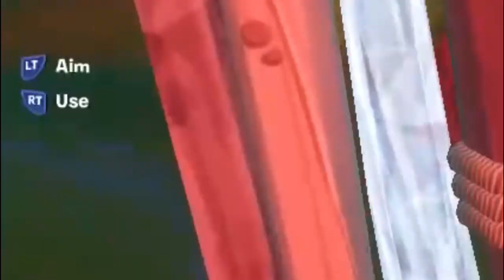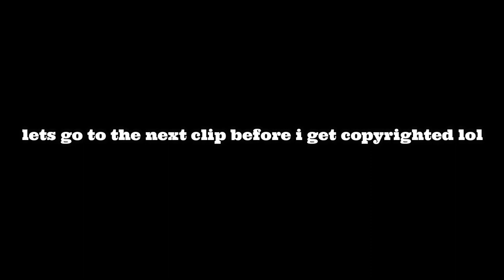Meet My Best Friend Fortnite Girlfriend (Fortnite Funny Moments)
Thnxs For Watching:)